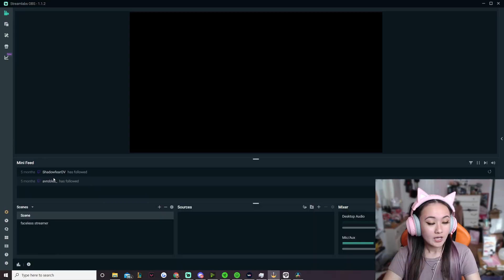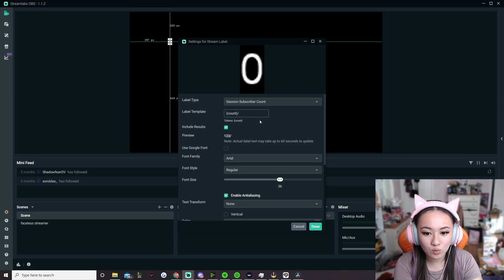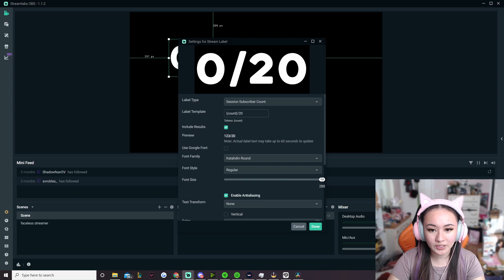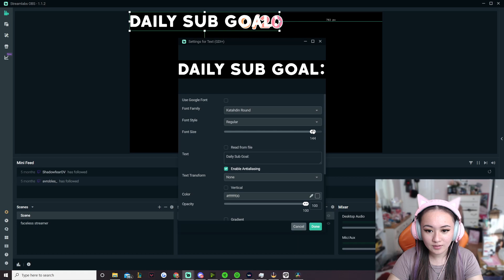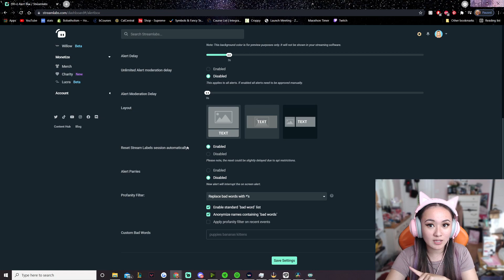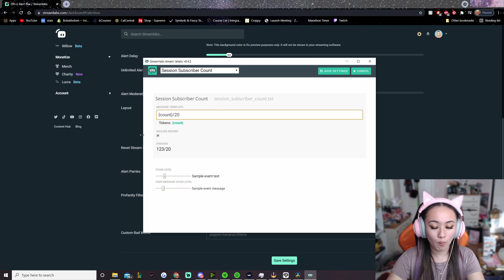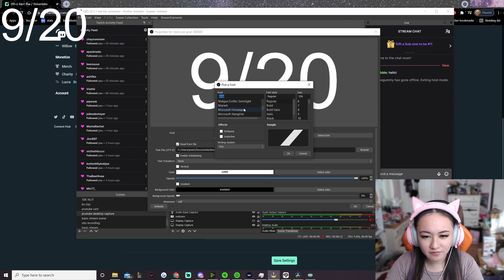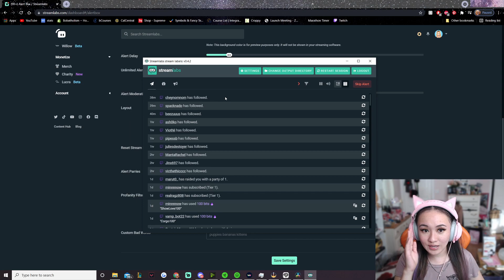Setting Up a DAILY SUB GOAL For Twitch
I get asked this so much! But, here's how to set up a daily sub goal in both SLOBS and OBS!

--ignore this, tag stuff--
streaming advice, top 10 mistakes small streamers make, twitch, growing on twitch, gain viewers, alpha gaming, twitch partner